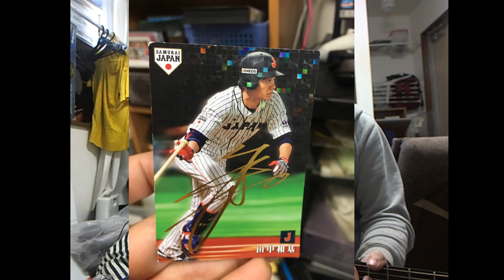久しぶりにプロ野球チップス買ったら田中和基選手が出たので飽きるまで応援歌歌ってみました！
今回は久しぶりにプロ野球チップスを買ったら
楽天イーグルス田中和基選手が出たので
応援歌を飽きるまで歌いました！
GO GOカズキ！